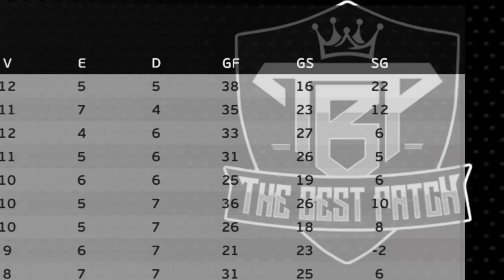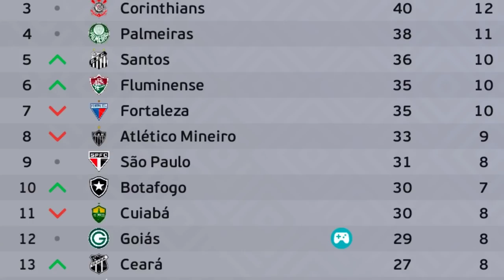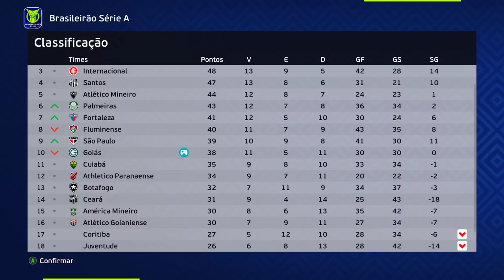ESTREIA MÁGICA de OZ pelo NOVO TIME !! PEGOU ATÉ PÊNALTI do GABIGOL? - Rumo de Goleiro 2°Temp. Ep.2